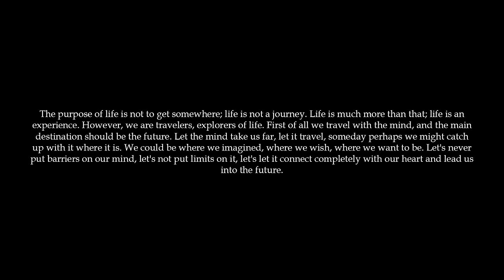Traveller : Ambient Cinematic Music | Beautiful Emotional Music | Tony Anderson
This mix will hit you like a 🚂. I recently discovered this amazing artist, Tony Anderson 🎶, and had the opportunity to be able to use his music. This music is something special ✨, I have listened to it I don't know how many times and I made this video mix to share it with you. Enjoy this mix that will make your mind travel like on a merry-go-round 🎠 of emotions.  In this video you can find cinematic music , ambient music and emotional music all togheter.

Tracks are provided and licensed by music platforms or directly by composers.

VFX/Animation by EuphonicAlchemy

00:00 Bloom
03:45 Finding Your Heart
08:40 Ariana
17:52 Dreamlife
21:50 Ember
24:55 Butterflies
28:55 Eyes Wide Open
35:01 Youger
41:46 Gift of Life
45:43 Immanuel
01:00:07 Seeds
01:04:20 The Way Home